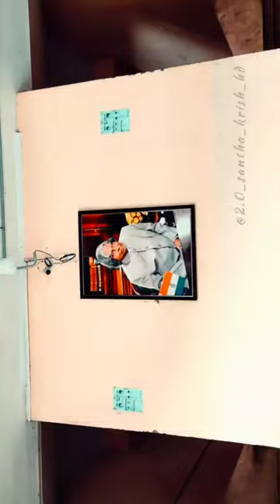Rajalakshmi engineering college/ REC / Shorts /